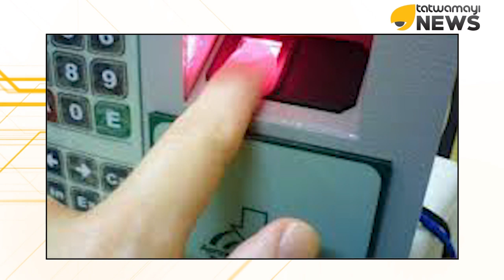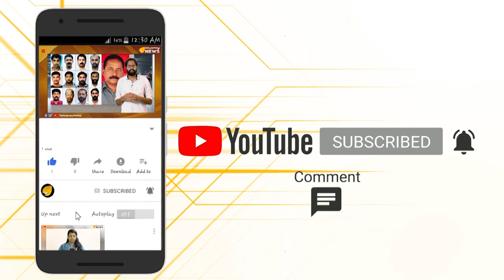'പഞ്ചിങ്' കൊള്ളാം.. കള്ള പഞ്ചിങ് 'അതിലേറെ കൊള്ളാം..'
'പഞ്ചിങ്' കൊള്ളാം.. കള്ള പഞ്ചിങ് 'അതിലേറെ കൊള്ളാം..' പഞ്ചിംഗില്‍ ഉണ്ടായിരുന്ന ജീവനക്കാരുടെ ആവശ്യങ്ങള്‍ എല്ലാം അംഗീകരിക്കാനാണ് തീരുമാനമായി...സര്‍ക്കാര്‍ ഓഫീസിലെ ചിട്ടകള്‍ മാറി മറിയുന്നു..